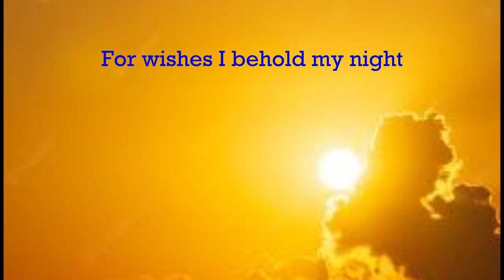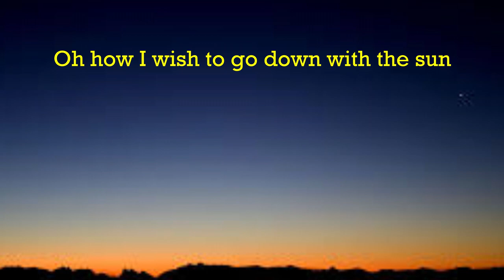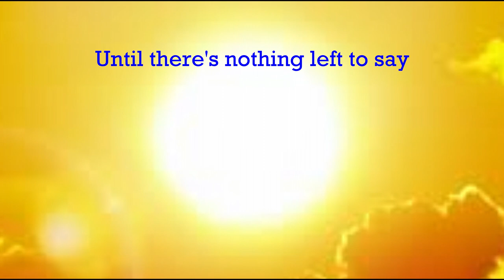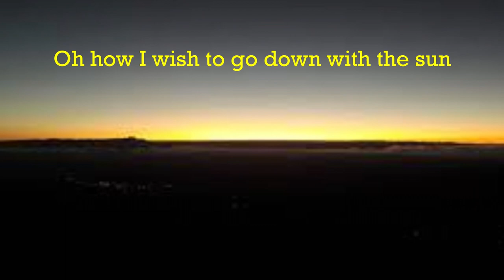SLEEPING SUN - Nightwish - Orchestral Version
Composer by Tuomas Holopainen

Arrangements and Performances by Milton Isejima

A music video was shot for the song, in which lead vocalist Tarja Turunen seems to have red hair. The videoclip includes many landscapes characteristic of Finland, for example the forests, the beaches and a large grain field. The video was directed by Sami Käyhkö and shot at Ivalo and Lake Inari, Finland, in July 1999.[4]

When the song was re-recorded in 2005, another video was made, showing Turunen as a valkyrie walking along a battlefield filled with dead and wounded soldiers, played by the other band members, as they are being led away.[5]